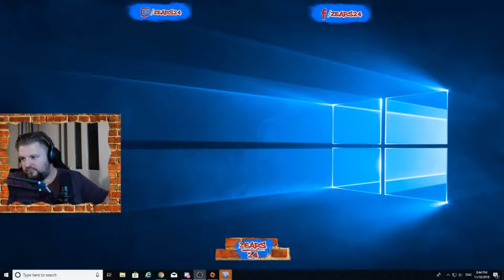Battlefield V What is it like to play Battlefield V single player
Battlefield V - My first play of Battlefield V single player.